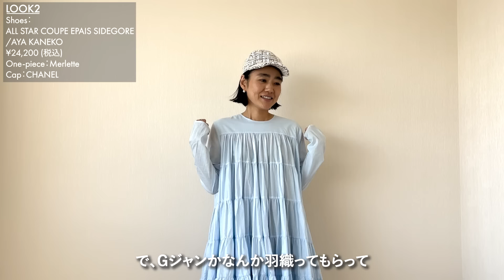【LOOKBOOK】金子綾がコンバースとのコラボシューズを使った5コーデを紹介します！カジュアルすぎず色んなシーンで使えるアイテム♡【CONVERSE×AYA KANEKO】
スタイリストの金子綾です。

動画で履いていたコンバースのシューズ詳細はこちら♡

カジュアルにも学校行事にも使えるので
気になった方はチェックしてもらえると嬉しいです！

■更新日
毎週月曜日、金曜日の18時

■金子綾　書籍

・妊婦本。 自分らしくいつもどおり

・黒のおしゃれ: EVERYDAY BLACK!

・a only.: スタイリスト金子綾 「好き」だけを集めてつくる、私らしいおしゃれ

・Not Mania! THE DENIM BOOK

・a nuance スタイリスト金子 綾 ”こなれニュアンス”のつくり方

このチャンネルはAmazonアソシエイトを使用しております。